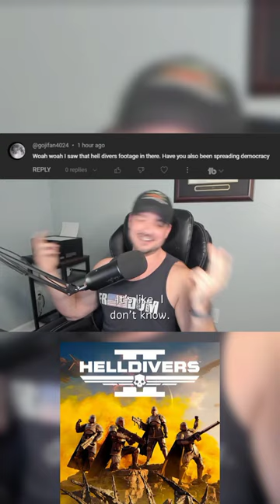THE PATRIOT OF PATRIOTISM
Violently pro american around here